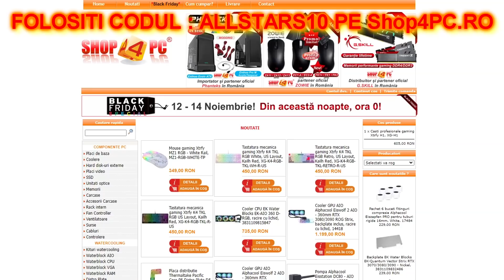NEVEU VS STR3SU (S-A ENERVAT RAU)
Nu uitati sa apasati butonul de like pentru ca s-a muncit foarte mult la acest clipulescul!